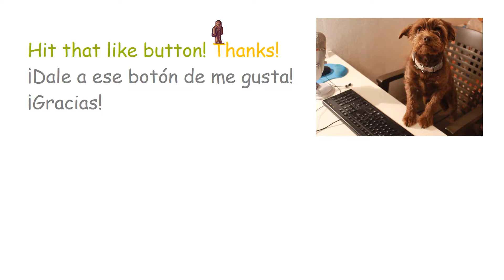Jungle (2017) - La Jungla # Crítica de la película en español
Jungle (2017).
La Jungla (2017).
Crítica de la película en español.
Crítica de la película "Jungle".
Película de la selva con Daniel Radcliffe.
Opinión / crítica / reseña / review.
Yossi Ghinsberg.

Hola, amigos de las películas de supervivencia en la selva. En esta ocasión trato el largometraje de Greg McLean "Jungle" (2017), protagonizado por Daniel Radcliffe (alias Harry Potter). Esta cinta cuenta la historia real de Yossi Ghinsberg, un aventurero israelí que se perdió en la selva amazónica durante tres semanas del año 1981. Algunos ingredientes del filme son: 🌴🐍🌱🐢🐯😱

Como no puedo usar extractos de la película para hablar de ella, por motivos de derechos de autor (y codicia de las productoras), suelo colocar animaciones con imágenes "pixeladas" (del estilo de los videojuegos de los años 80) para no dejar muchos espacios vacíos en estos vídeos.

Puedes comprar películas de Daniel Radcliffe en la tienda de Amazon:

Dato para el recuerdo. Grabé mi parte en este vídeo con una cámara barata, marca JVC Everio R GZ-R415DE

Gracias.